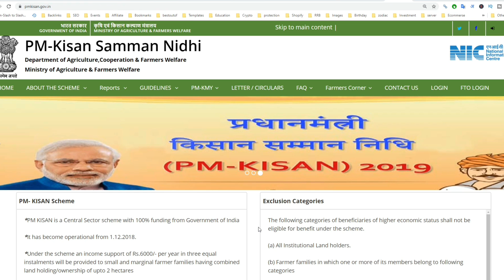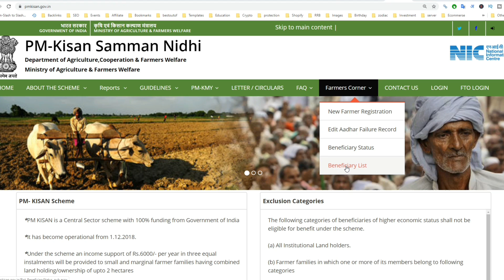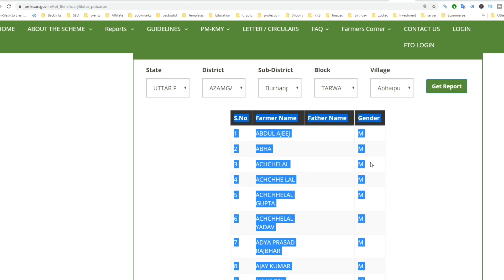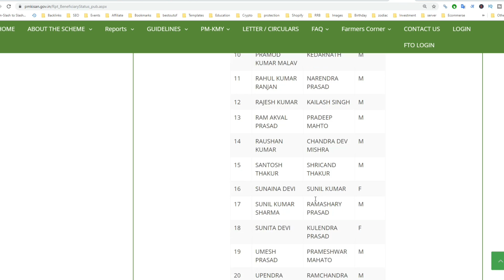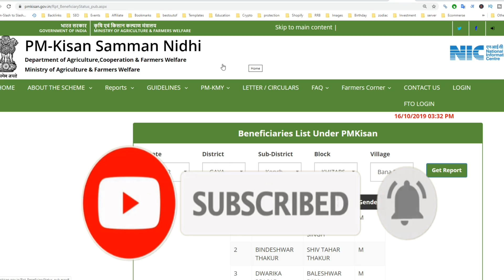pm kisan samman Nidhi yojana New Update | pm kisan yojana Beneficiary List में देखें नाम किसी का भी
pm kisan samman Nidhi yojana New Update | pm kisan yojana Beneficiary List

अपडेट 15 October 2019: हेल्लो दोस्तों अभी अभी pm kisan samman Nidhi की वेबसाइट पर एक नया अपडेट आया है। इस अपडेट में आप सभी किसान भाइयों के लिये खुश ख़बरी है । pm किसान सम्मान निधि की वेबसाइट पर एक नया लिंक दिया गया है इससे आप देख सकते है beneficiary list सबसे पहले आपको यहां अपना राज्य चुनना होगा जैसे की आप नीचे फ़ोटो में देख रहे है फिर आपको अपना जिला उसके बाद अपना मंडल या ब्लॉक् सेलेक्ट करना होगा उसके बाद अपना गांव चुनना है फिर आपको get report पर क्लिक करना है इसके बाद आपके सामने आपके गांव में जितने भी किसान भाइयों को samman nidhi का लाभ मिल रहा है या जिनका भी नाम पीएम किसान सम्मान निधि की लिस्ट में है उनकी सूची दिखायेगा इस लिस्ट में आप अपना नाम भी देख सकते है औऱ आपके गांव में किस किस को pm Kisan का पैसा मिल रहा है उनकी लिस्ट देख सकते हैं beneficiary list का लिंक आप इस यहाँ क्लिक करके देख सकते हैं।

Pm kisan samman yojana form edit farmer name Correction kaise kare Hindi Vle Society, edit pm kisan yojana form किसान सम्मान निधि योजना फॉर्म में सुधार कैसे करे नाम व बैंक डिटेल एडिट